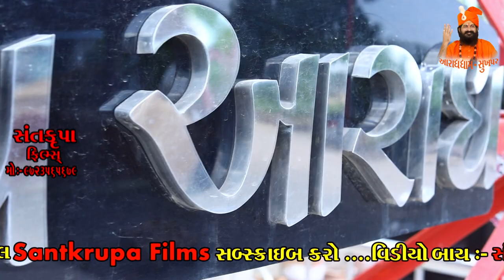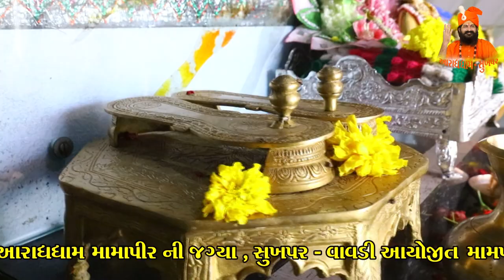Pereshdan Gadhavi | વધામણાં લીધા મામાપીર ના નામના | Santkrupa Films | પરેશદાનગઢવી | Sukhapar mamadev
શ્રી ભારતી આશ્રમ આરાધ ધામ મામાપીર ની જગ્યા

મહંત શ્રી અવધેશાનંદ ભારતીજી મહારાજ

  આશ્રમ માં ચાલતી સેવાકીયી  પ્રવુતિ

અન્નક્ષેત્ર। .ગૌવશાળા. દુખિયાની સેવા।. ભજન ને .ભોજન...મૂંગા પ્રાણી ની સેવા. પક્ષીની ચણ

અવશ્ય એક વાર પધારો આરાધ ધામ

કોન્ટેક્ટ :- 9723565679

મુ  :- સુખપર - વાવડી
તાલુકો  :- ગારિયાધાર
જીલો :- ભાવનગર